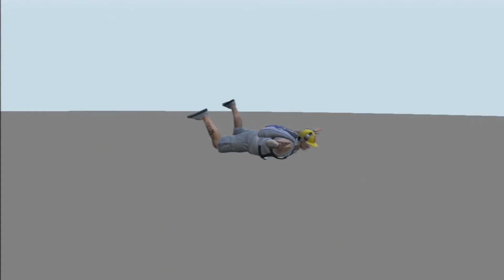GTA Online: Strange Outtakes and Bloopers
GTA 5 Online: Strange Outtakes from Airplanes and Waterfalls